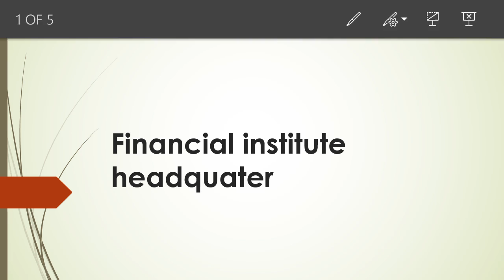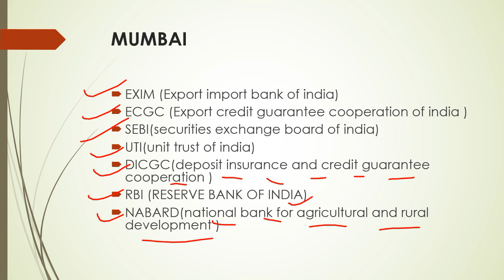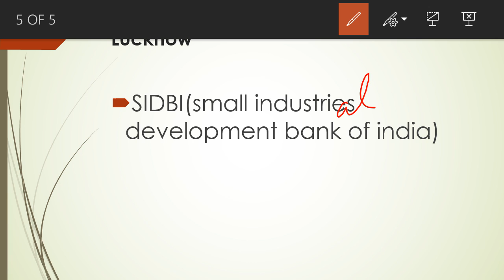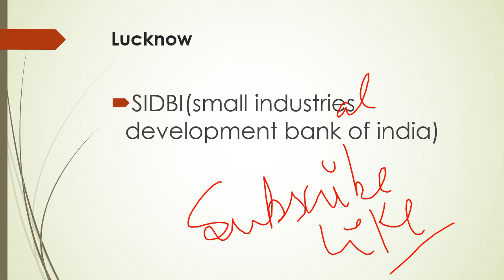Financial institute headquarters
Financial institution and their headquarters